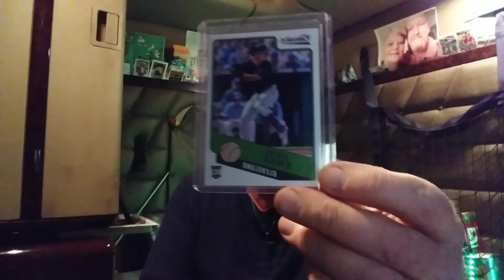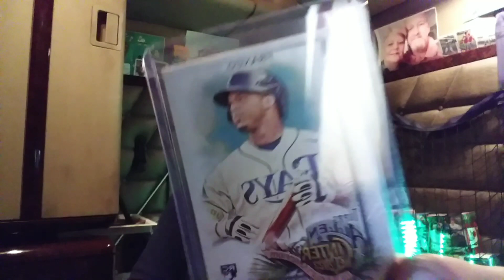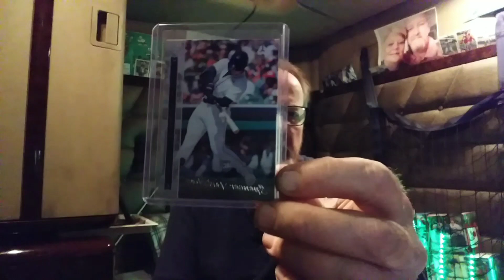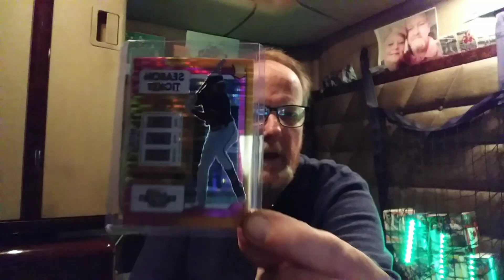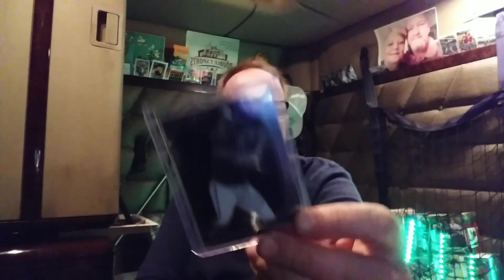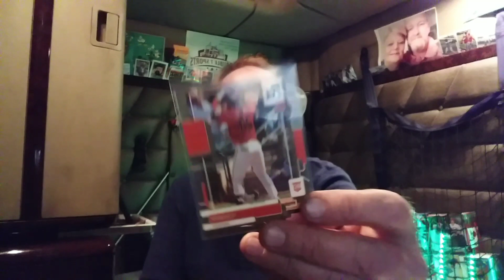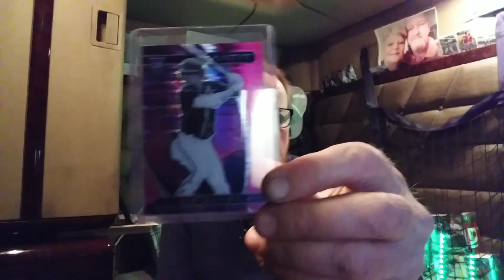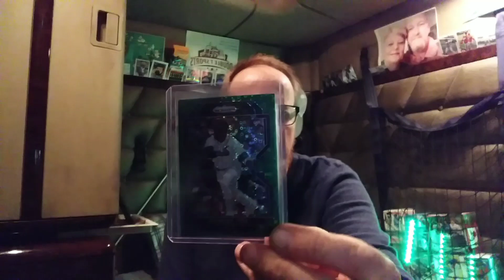A verse and two packs. and more mailday...🙏🏼🙏🏼🥎🥎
We talk about God's mercy.😇😇